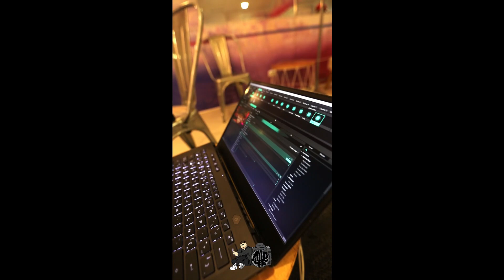Lugares que bailan - Festival Royal rumble, Quinta Vergara -Capítulo 1 @Pablito Pesadilla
LO QUE NO SE VIO !!
Un recuento y detrás de cámara de lo que fue el festival Royal rumble en la Quinta vergara, Viña del mar.